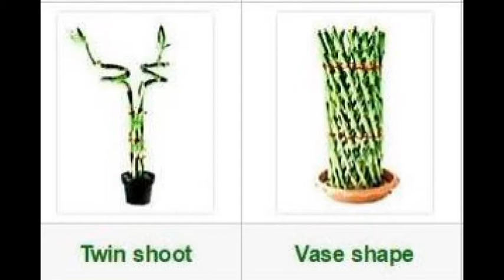Different Design of Lucky Bamboo Plant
Lucky bamboo is an indoor plant that is attractive, popular, and easy to care for. It's also considered to be an auspicious plant that brings good luck according to the principles of feng shui and vastu shastra. The botanical name of lucky bamboo is Dracena sanderiana.